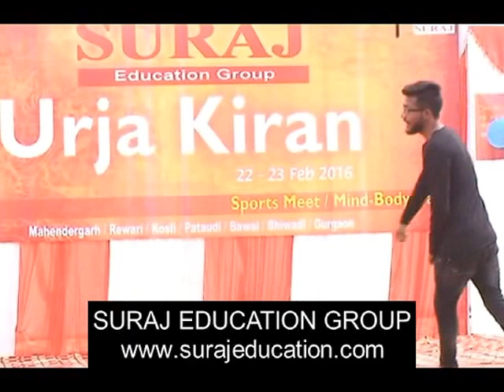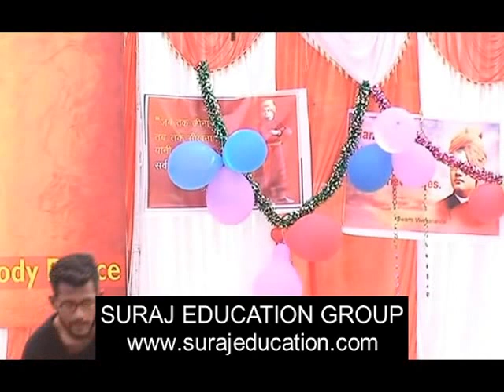Urja Kiran Suraj College Sports Meet and Cultural Fest 17